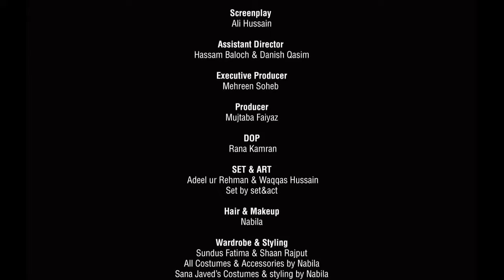Pakistani Songs HD video